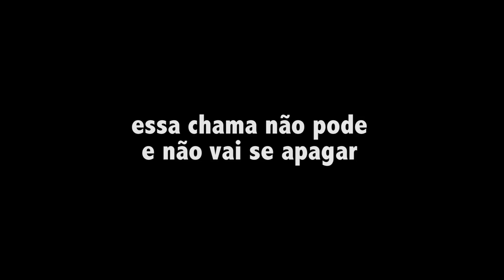Melhor dia mundial do skate na nova pista do Parque Atheneu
21 de Junho de 2020 - Dia mundial do skateboard
Voltei a andar de skate e dessa vez não vou parar

Que tal ajudar esse canal a produzir conteúdo? Seja membro por apenas 7,99 reais por mês. Clique aqui e saiba como